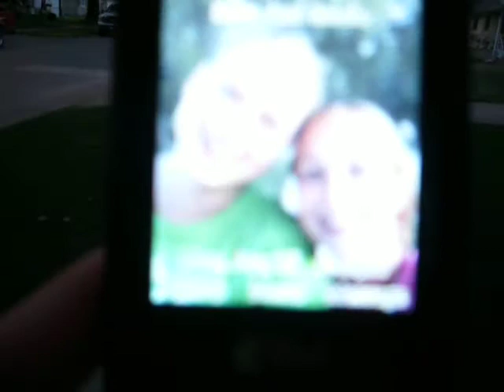Boredom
This is very old... This is a couple of weeks after my arrival. Gracie and I were walking to Nathan and Amy's house and we filmed our way there. My English sounds very bad, but in real life it is not :P